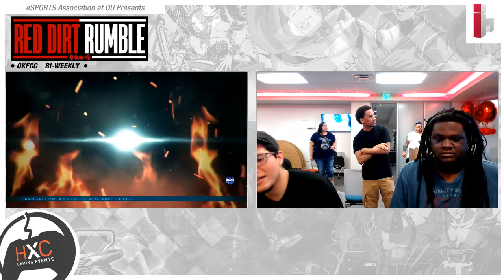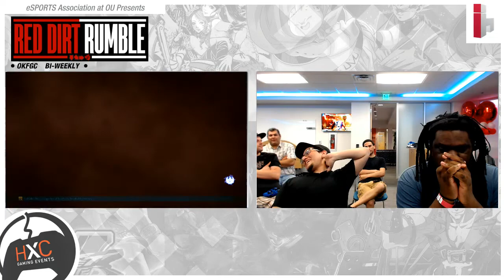Red Dirt Rumble! #18 - TEKKEN 7 -W Finals - Davidizm vs Pyrex Chef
Red Dirt Rumble! is a tournament ran at Innovation Hub in Norman, Oklahoma every other week by HXC Gaming Events. Featuring Tekken 7, Injustice 2, DragonBall FighterZ, and Street Fighter V!